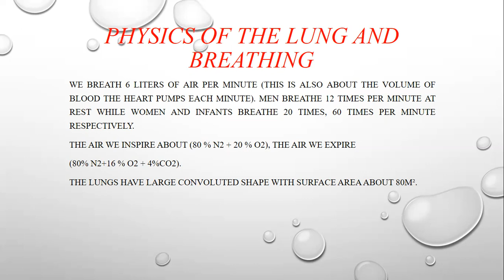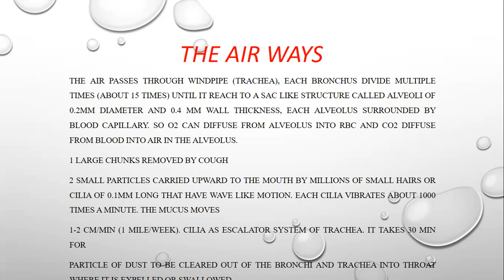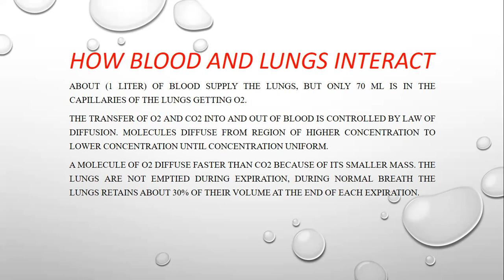فيزياء طبية | محـاضرة 4 | نـظـري | جـزء 1 | مرحلـة اولئ | قسـم تقـنـيات الـتخدير | م.م فاطـمـة سـتار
؏ــمـألـقـة الــتـخديــر

الــقـنـاة بـ ادارة : كــرار_الــتــقــنـي ❤️